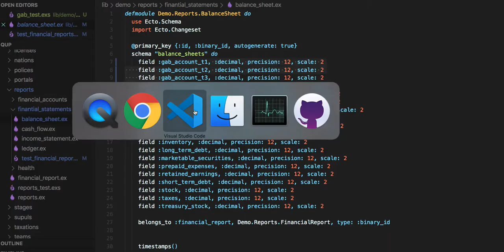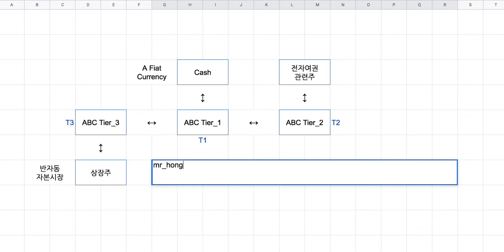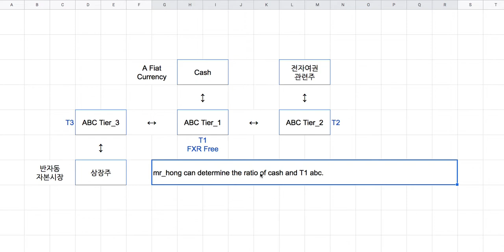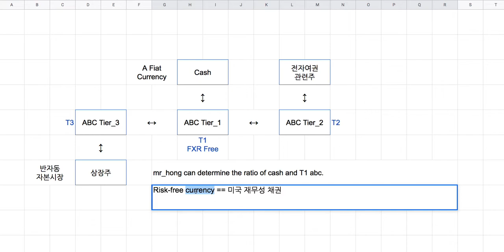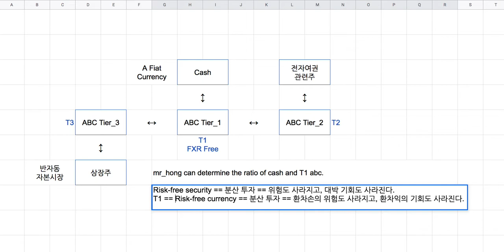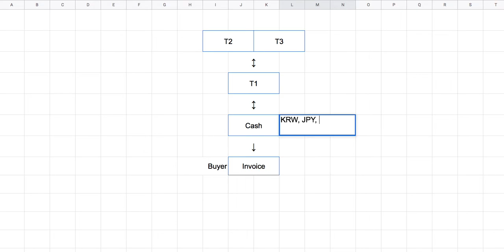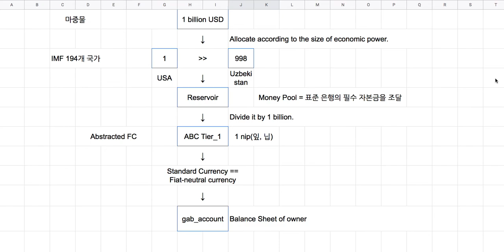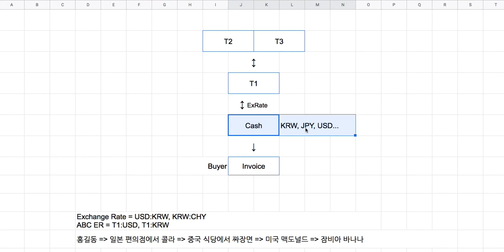[전자 여권] 123 - 표준 은행 & 표준 화폐(2/5)